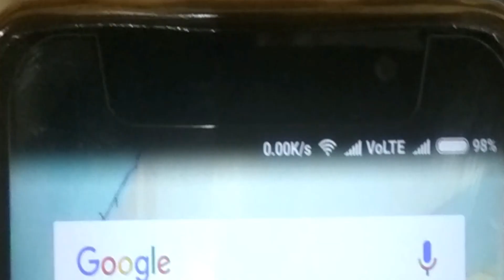If Wifi Stops Working | Comedy | BhushanDroid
My Device
Install Flipkart